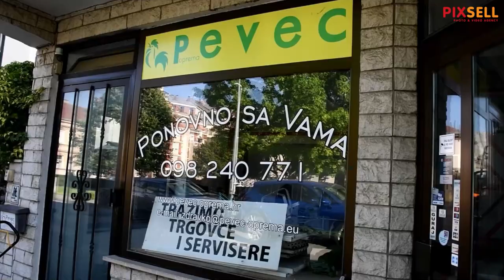Zdravko Pevec otvara trgovinu u garaži iz koje je krenuo u posao prije 32 godine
Natrag u garažu moglo bi se reči za Zdravka Peveca koji se nakon 32 godine ponovno vrača na poslovni početak i to na lokaciji odakle je sve krenulo, iz garaže obiteljske kuće u Istarskoj ulici. Poput pijetla od ranog jutra Zdravko Pevec se sprema za otvorenje bjelovarske trgovine, mjesec dana nakon one prve u Vrbovcu. Zatekli smo ga kako iz garaže u dvorište izvlači kosilice i traktore za košnju, te nam je rekao da je sve spremno za otvorenje.